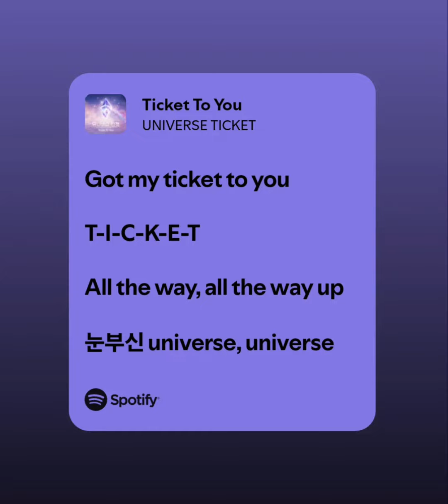universe ticket - ticket to you short cover || sammy